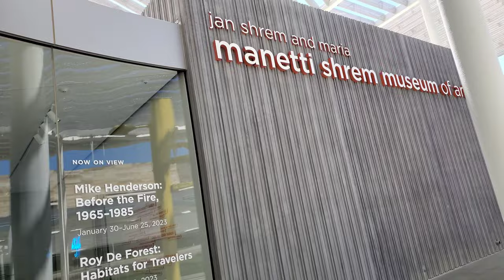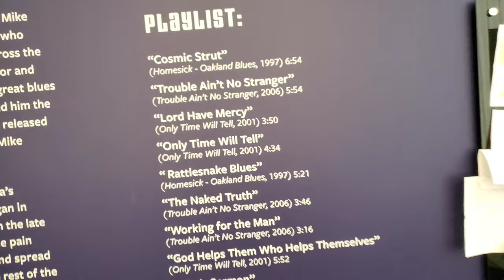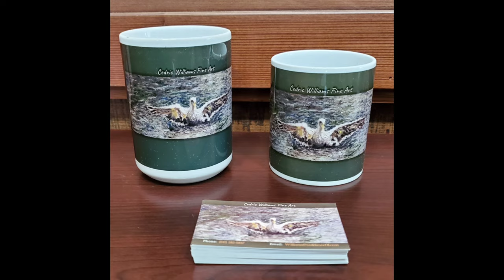2nd Art Exhibit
2nd Art Exhibit:

Hello everyone, my name is Cedric Williams and I am an artist 🎨
keep in mind, it's only my 2nd indoor Art Exhibit.  There will be more!